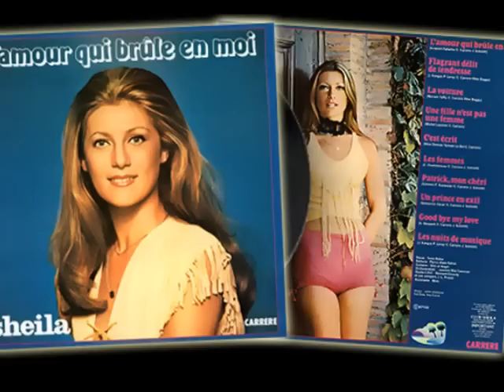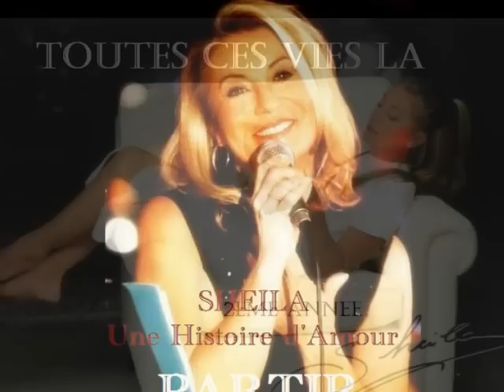L AMOUR QUI BRULE EN MOI SHEILA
Sheila, de son vrai nom Annie Chancel, est une chanteuse française, née le 16 août 1945  à Créteil. Elle est issue d'une famille modeste originaire de Salins près de Mauriac dans le Cantal, ses parents tenaient une confiserie ambulante sur les marchés de la banlieue sud parisienne